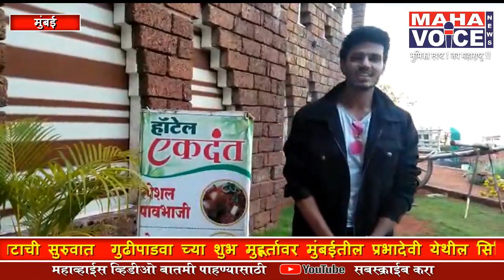प्रथमच कोकणात मराठी/हिंदी फिल्म चे एकाच वेळी शुटिंग...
प्रथमच कोकणात मराठी/हिंदी फिल्म चे शुटिंग एकाच वेळी झाले असल्याने मराठी आणि हिंदी चित्रपट सृष्टीत प्रथमच अशी घटना घडली आहे...!

थिंक पाॅजीटीव फिल्मस आणि ०९ एंटरटेनमेंट निर्मीत "आट पाट" ( मराठी चित्रपट )  व " अंदर की बात " ( हिंदी चित्रपट ) या दोन्ही चित्रपटाची सुरुवात  गुढीपाडवा च्या शुभ मुहूर्तावर मुंबईतील प्रभादेवी येथील सिध्दिविनायक मंदिरात मोठ्या जल्लोष व आनंदी वातावरणात संपन्न झाला. या वेळी संस्कृती कालादर्पणचे अध्यक्ष व संस्थापक चंद्रशेखर सांडवे यांच्या हस्ते क्लॅप देण्यात आला , विशेष आभार :- सिद्धिविनायक मंदिर न्यास (प्रभादेवी )  श्री आदेश बांदेकर साहेब (अध्यक्ष) आणि श्री प्रवीण देसाई साहेब ( उप-कार्यकारी अधिकारी )  खूप खूप सहकार्य केले त्या बद्दल त्यांचे आभार. !
विशेष आभार:-  दिलीप शेट पवार ( रूपा घर )  , मंगेश पांचाळ (पांचाळ बंगलो), मापूस्कर हाऊस (राजेश बी मापूस्कर ) ,
तर या मध्ये
कलाकार म्हणून  सचिन पाटेकर ,वेधिका क्षीरसागर , रुपाली पवार , सुहास रुके , सुधीर तुपे, चंद्रशेखर सांडवे, राजेश बी मापूस्कर, सुनील पाडालकर, फिदा हुसेन ,संजली अडमकर ,डॉ.के के स्वाती , बाळकृष्ण घवाळी ,प्रितम सुर्वे,पूजा मेस्त्री,रिया हातीसकर , गणेश तळेकर आणि राहुल मौजे इत्यादी तंत्रज्ञ उपस्थित होते.महाव्हाईस साठी
गणेश तळेकर,मुंबई